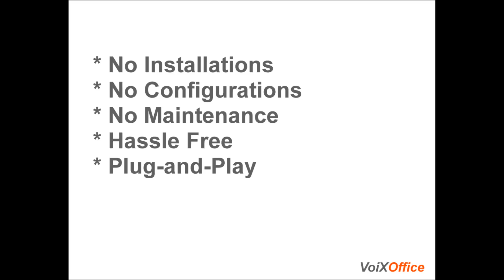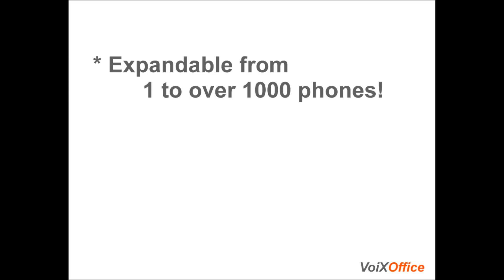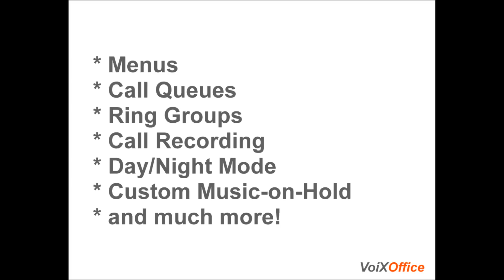TELESPEX Cloud-Hosted Business Phone Systems - How it works and where to buy